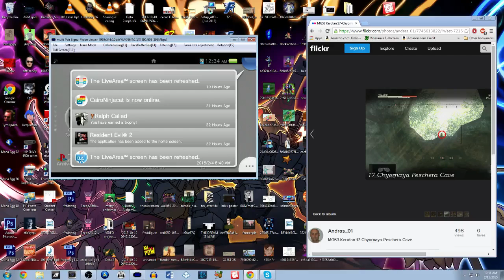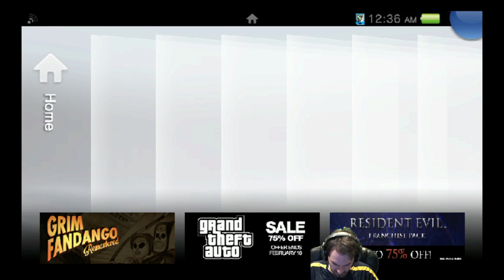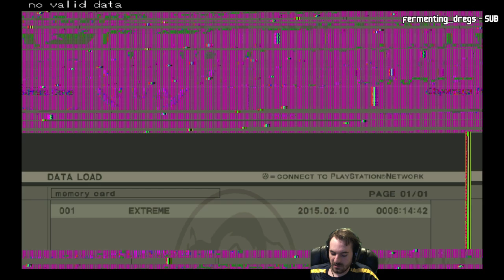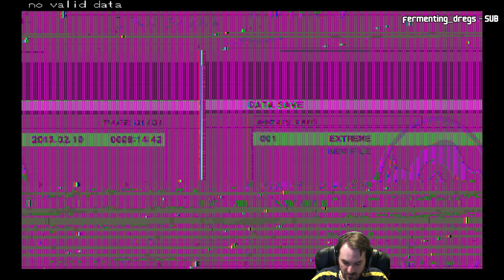Metal Gear Solid 3 Part #5 Stream